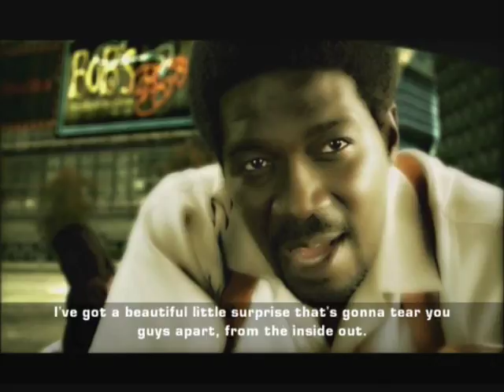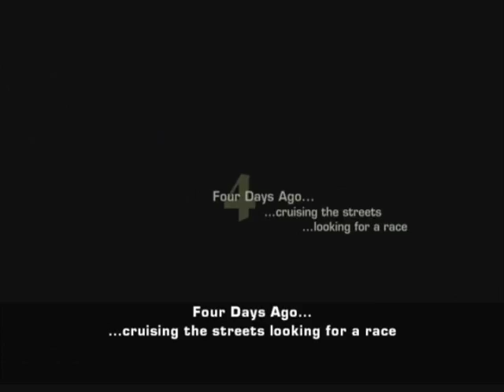Need For Speed Most Wanted Beginning Pt. 1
The beginning of Most Wanted